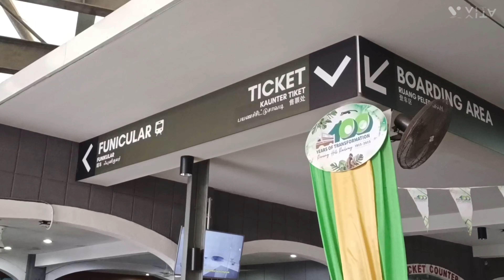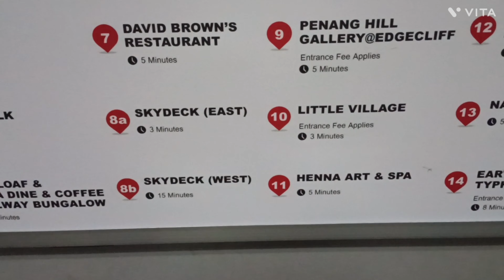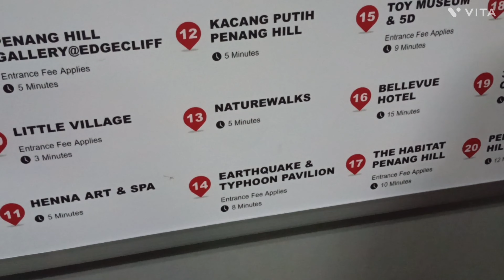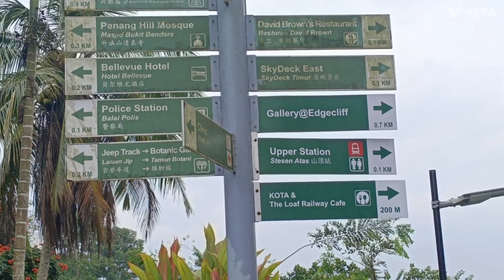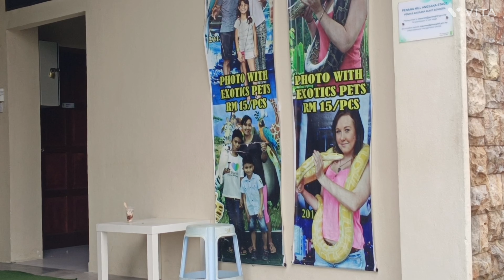🇲🇾⛰️penang hills tour